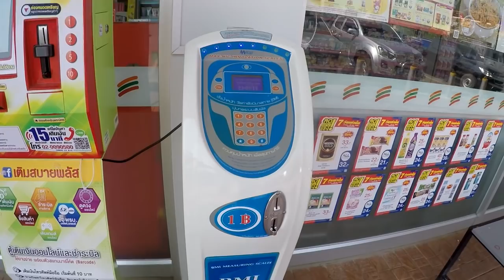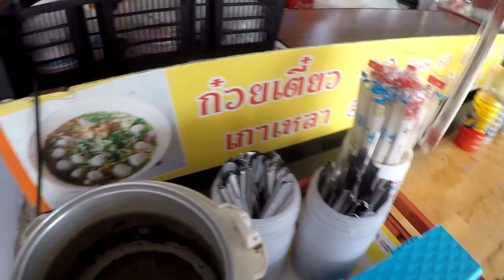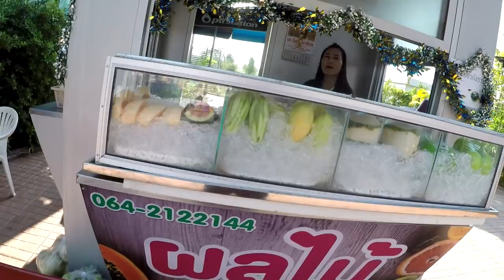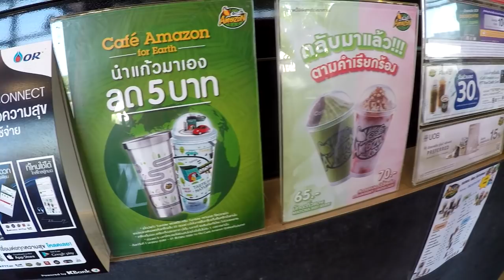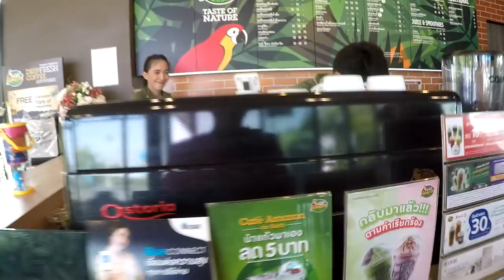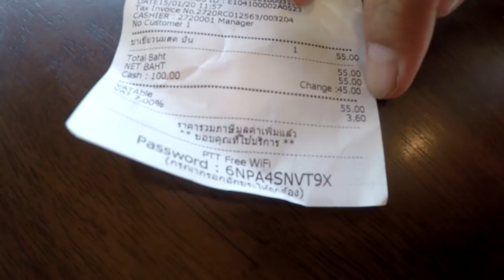เลาะกินในปั้ม ปตท ใกล้บ้านที่สุด 10 โล